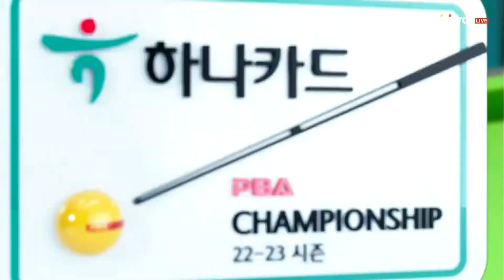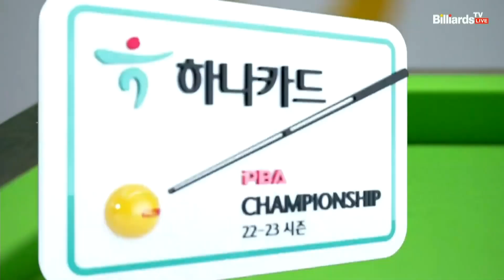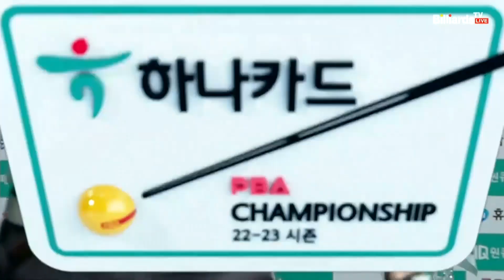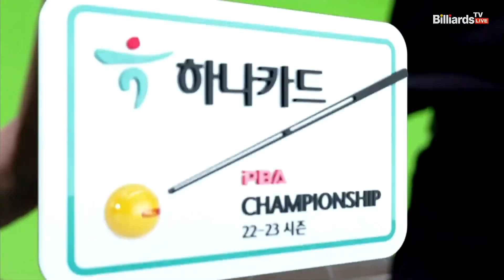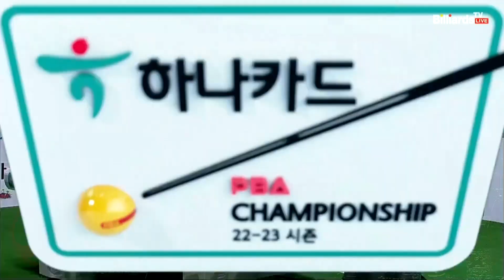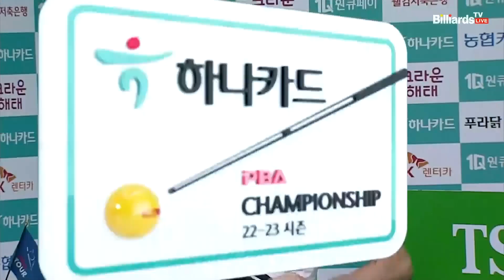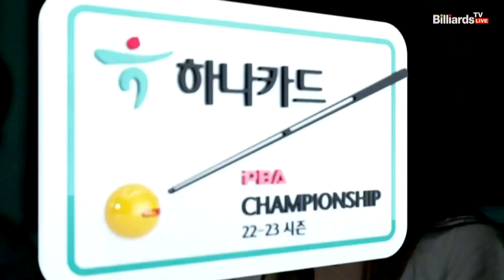이영훈 vs 카시도코스타스 16강 2세트 HL[하나카드 PBA 챔피언십] (22.07.19)